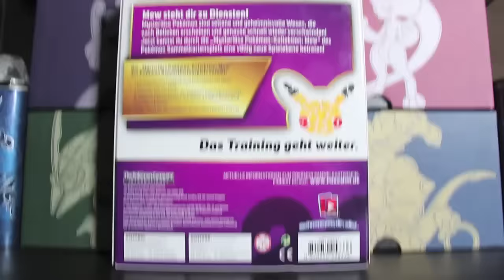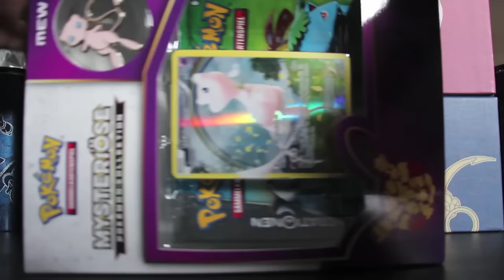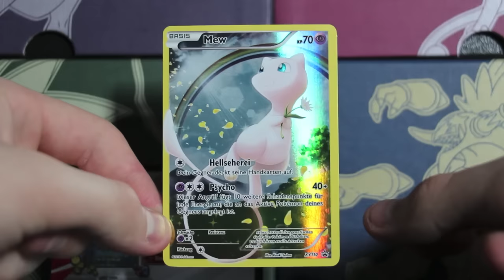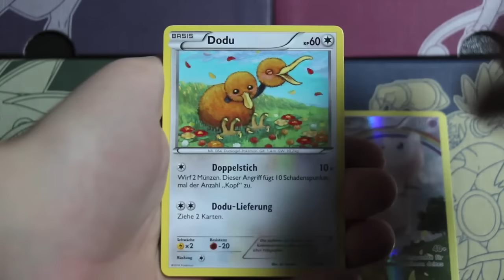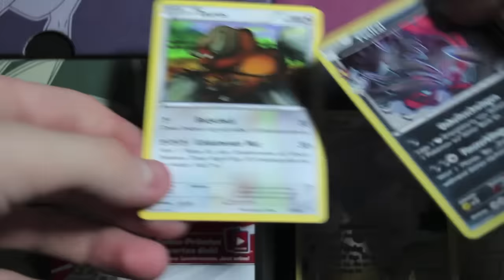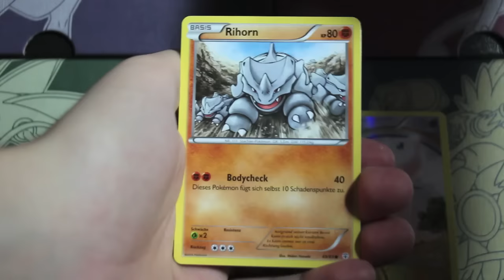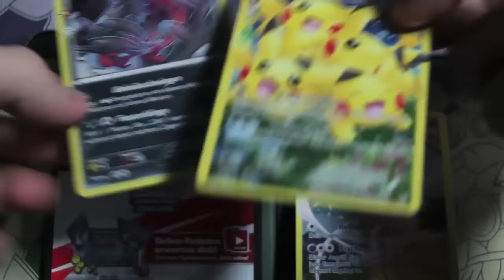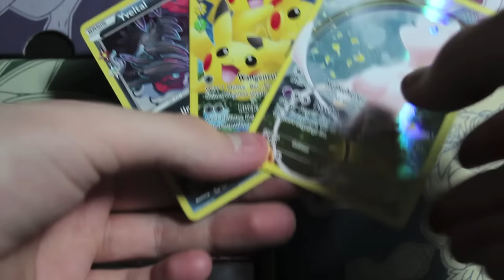Opening Pokemon Mysteriöse Mew Kollektion Box 20th Anniversary Nr. 2 Karten Booster Packs deutsch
in diesem Video öffne ich eine Mysteriöse Mew Kollektion Box, welche Anfang im Februar 2016 anlässlich des 20ten Jubiläums von Pokemon erschienen ist!

Diese Collection Box enthält:
 eine Mew Fullart Promo Karte (XY110),
ein Mew Metall Pin,
einen Online Code,
2x Generationen Booster.
Dieses Produkt kostet 16,99 Euro.